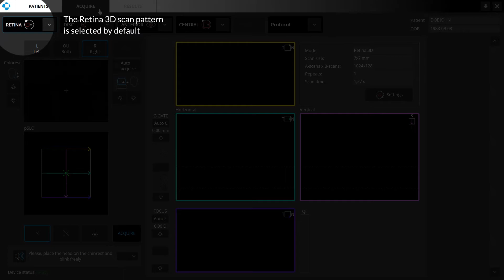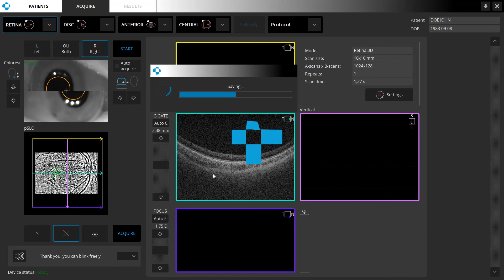Esame manuale OCT REVO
In questa videoguida vediamo come eseguire esami in modalità manuale/semiautomatica con tutti gli oct optopol della gamma revo. Anche in manuale l'OCT commercializzato da Polyoftalmica è estremamente facile da usare e rapidissimo nella messa a fuoco e centratura della fovea.